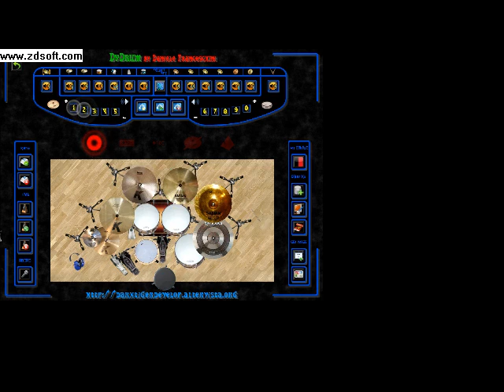Tocando Bateria Virtual no PC - Chame Por Ele-Jozyanne DVD AO VIVO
COVER DO DVD DE JOZYANNE!